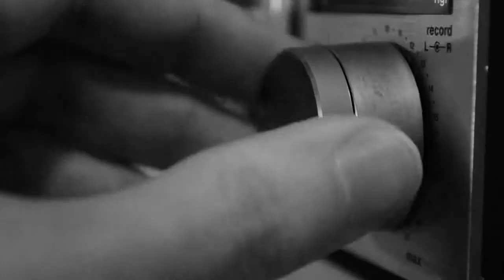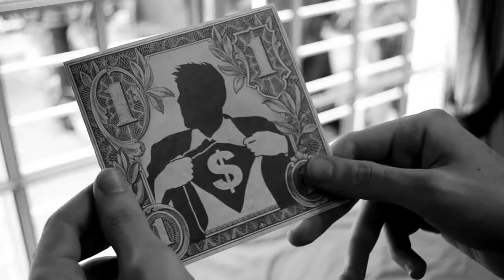Looking For The Light -- The Gotham Twins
Un Video Clip de The Gotham Twins.
Looking For The Light.
Dirigido por Mariano Juarez.
Un video clip argentino de cinepata.com